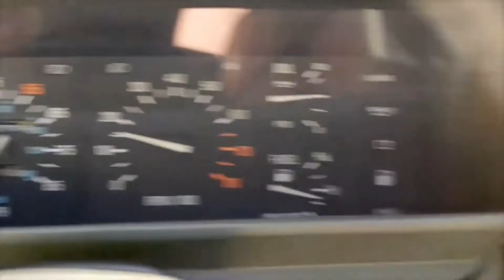20160619 Father's Day Opener | North Point Online